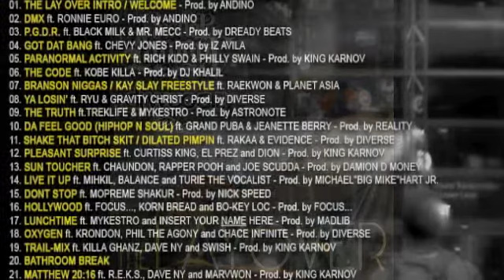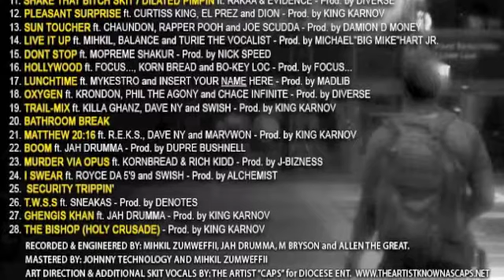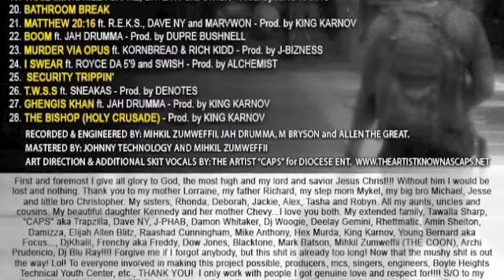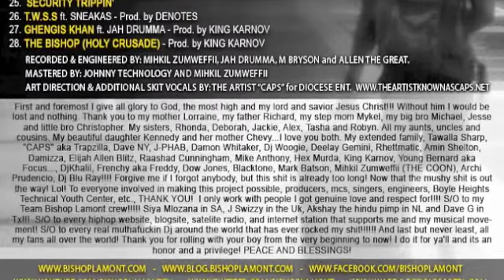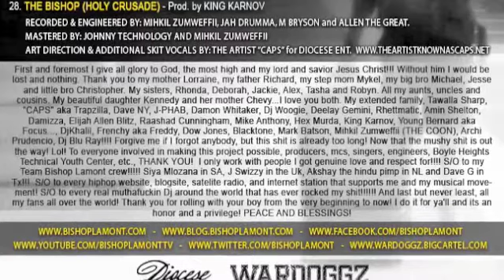Bishop Lamont - Murder Via Opus feat. Korn Bread & Rich Kidd prod by J-Bizness - The Layover